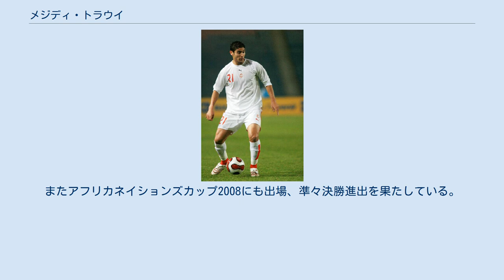メジディ・トラウイ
エトワール・サヘルの選手
レッドブル・ザルツブルクの選手
アル・ワフダ・アブダビの選手
エスペランス・チュニスの選手
メジディ・トラウィ（アラビア語: مجدي تراوي‎, ラテン文字表記: Mejdi Traoui, 1983年12月13日 - ）は、チュニジア・スース出身の元同国代表サッカー選手。
ポジションは守備的ミッドフィールダー。
 母国のチュニジアでは主にエトワール・サヘルでプレー。
チュニジア・リーグやチュニジア・カップで優勝し、アフリカを代表するクラブ国際大会であるCAFチャンピオンズリーグやCAFコンフェデレーションカップにも出場。
両大会で優勝を果たす。
 アフリカ王者としてFIFAクラブワールドカップ2007にも出場。
3位決定戦では浦和レッズと対戦。
フル出場するものの、PK戦で自ら蹴ったPKをGK都築龍太に止められチームは敗戦。
4位が決定する。
 2008年5月にオーストリア・ブンデスリーガの強豪レッドブル・ザルツブルクへ移籍。
 2017年1月、古巣であるエスペランス・チュニスのテクニカルスタッフの一員となった。
 2004年には、アテネオリンピックに出場。
チュニジアA代表では15試合に出場、4得点を決めている（2008年5月時点）。
またアフリカネイションズカップ2008にも出場、準々決勝進出を果たしている。